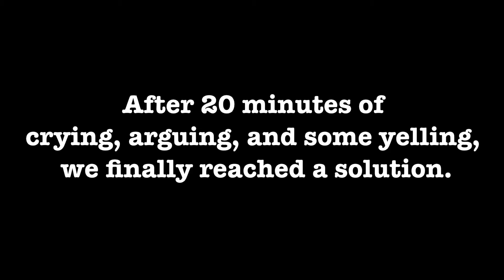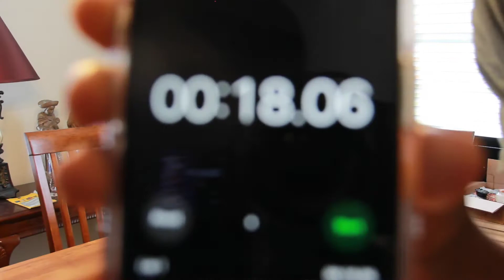It GOT HEATED | Guess The Rapper | Challenge #2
Hope you enjoyed the video. It was so much fun to film. We did a 'Guess The Rapper' challenge this time.